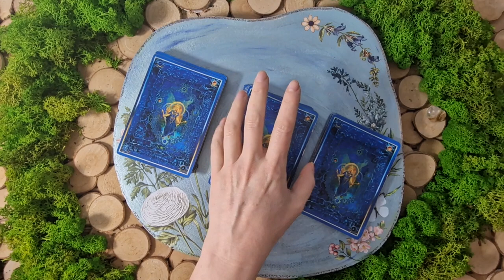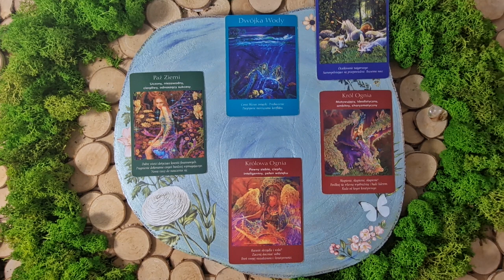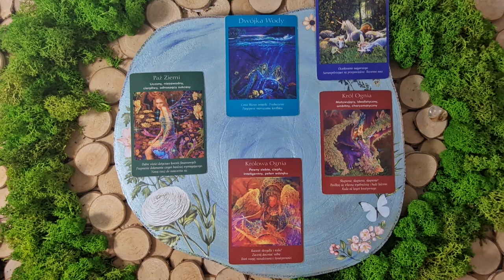Panna | Błyskotliwe błyskotki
Zapraszam Cię do czytania na najbliższe 24h,
tarotowego vlogmas.
Przekaz ten można traktować także bezterminowo, jeśli treść filmu jest bliska Twojej sytuacji lub po prostu trafiłeś na ten film tzn, że miałeś usłyszeć informacje w nim zawarte, niezależnie od tego ile minęło od jego publikacji.

Wszystkie filmy opublikowane na moim kanale posegregowane są w tematycznych playlistach do których zapraszam, tam znajdziesz inne treści dedykowane Twojemu znakowi.

🍵 Z przyjemnością postawiłam dla Ciebie karty, będzie mi miło jak postawisz mi kawkę. Dziękuję i oby Twój kielich był wypełniony tym czego pragniesz. Uściski.